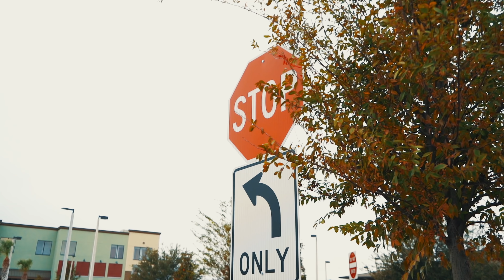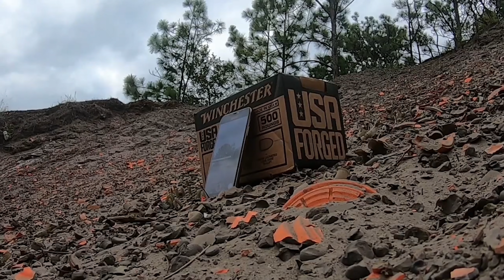2020 VAI SER O ANO MAIS OUTRO NÍVEL DAS NOSSAS VIDAS!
● Nesse vídeo vocês vão ver os melhores momentos de 2019 e o porque que 2020 será o ano mais OUTRO NÍVEL das nossas vídas!

🔥 OUTRO NÍVEL